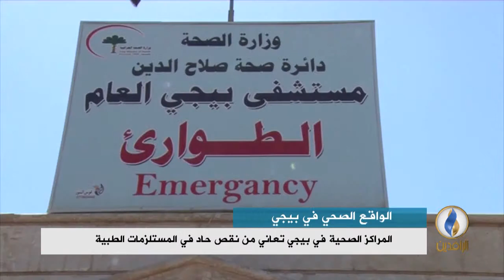تقرير إخباري.. المراكز الصحية في بيجي تعاني من نقص حاد في المستلزمات الطبية